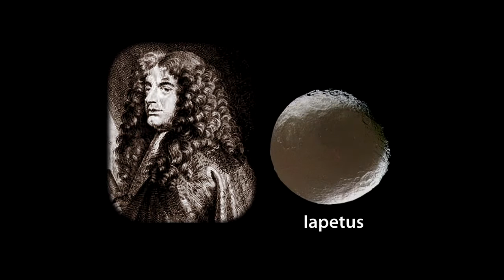The One Ring of Saturn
'Astronomers have found One Ring to rule them all, not in the land of Mordor, but around Saturn, the Lord of the Rings of the solar system.'